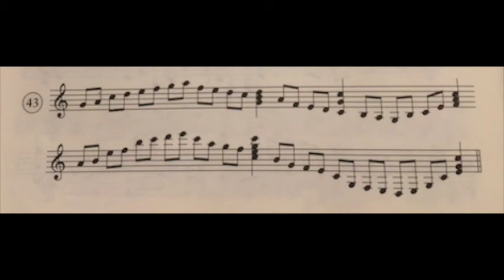Dandelot Clef de Sol N° 43 à 96